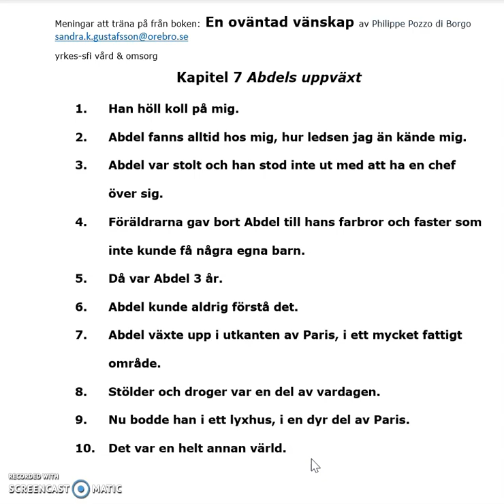En oväntad vänskap, meningar från kapitel 7: Abdels uppväxt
Vi arbetar med skönlitteratur på yrkes-sfi inriktning vård och omsorg. Den här boken heter "En oväntad vänskap" skriven av Philippe Pozzo di Borgo. Jag har tagit ut ord och meningar från varje kapitel som vi arbetar extra mycket med.